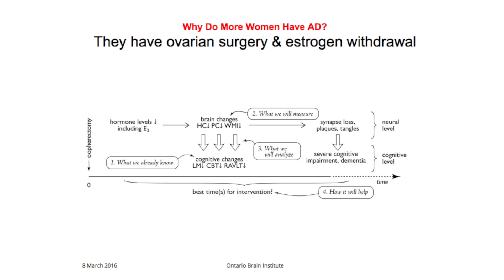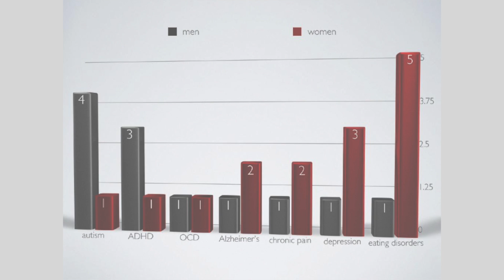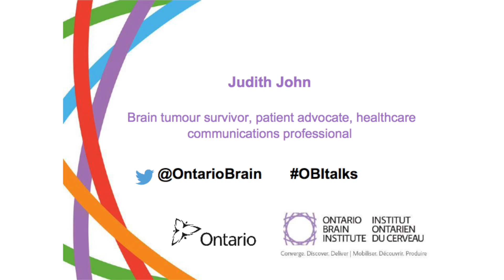OBI Public Talks: Why Women Make a Difference in Brain Science - Highlights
OBI celebrated International Women's Day with a public talk on how women are changing the face of brain research, from basic science to advocacy.